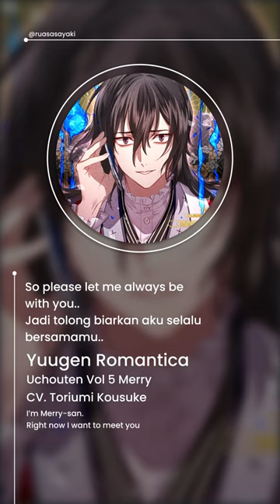Yuugen Romantica Uchouten Vol 5 Merry | Rua Sasayaki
Yuugen Romantica 2nd season translation on progress..

Yuugen Romantica Uchouten - Merry
Seiyuu : Toriumi Kousuke
The chilling yokai who takes the time to call you when he knows he is nearby every single time only when he has chosen you. Merry inhabits Nanagiri high's broadcasting room. He is able to possess the waves of your phone to be able to call you and if you are not to comply with his orders he will curse you, says the rumour.